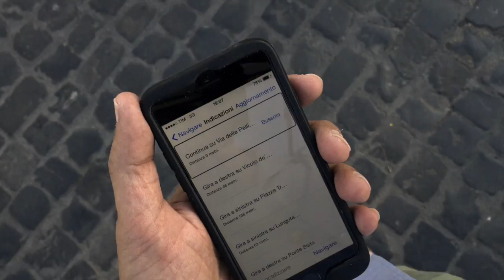2015 Roma *ITA